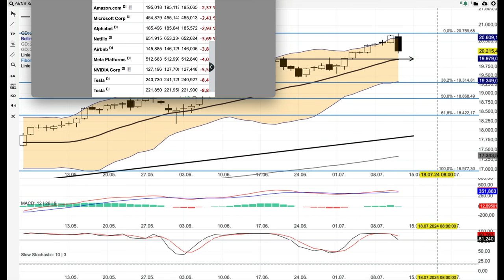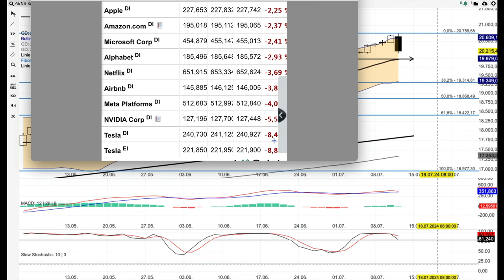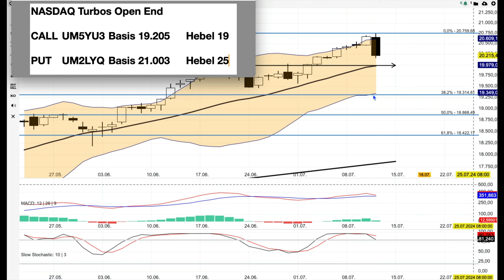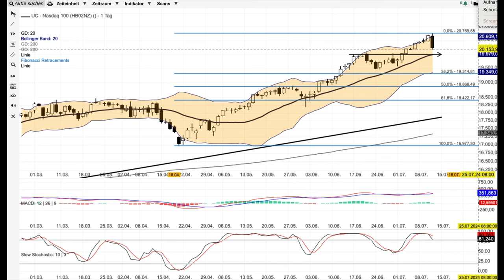NASDAQ Analyse ab dem 12 Juli -Eine Pause, die erfrischt -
Die WKN vom Put ist falsch. Richtig ist UM2LXQ !!!